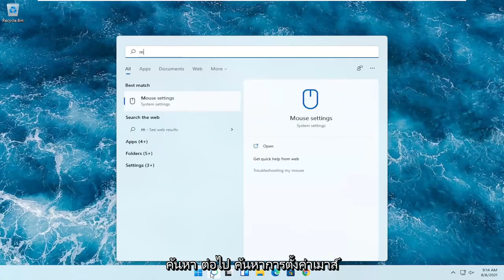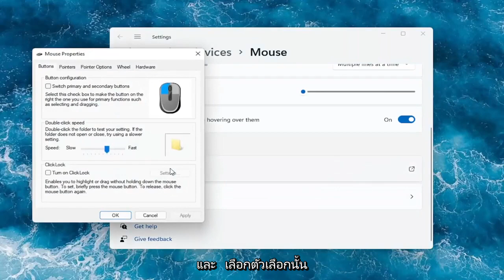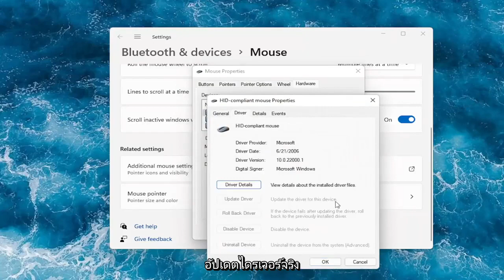วิธีปรับแต่งเมาส์ บน Windows 11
วิธีปรับการตั้งค่า DPI บนเมาส์ใน Windows 11

ต้องการทราบ DPI ของเมาส์ของคุณหรือไม่? ต่อไปนี้คือวิธีสองสามวิธีในการค้นหาความไวและปรับ

DPI (จุดต่อนิ้ว) วัดความไวของเมาส์ และจำเป็นต้องมี DPI ของเมาส์ที่เหมาะสมบนคอมพิวเตอร์ของคุณ โดยเฉพาะอย่างยิ่งสำหรับการเล่นเกมหรือการแก้ไขภาพ ดังนั้นจึงจำเป็นต้องเปลี่ยน DPI ของเมาส์หรือปรับ DPI ของเมาส์เป็นระยะๆ

เปลี่ยน dpi บนเมาส์ใด ๆ
เปลี่ยนเมาส์โลจิเทค dpi
เปลี่ยน dpi ง่าย ๆ
เปลี่ยนเมาส์เกมมิ่ง dpi
วิธีเปลี่ยน dpi บนเมาส์
เปลี่ยน dpi Logitech m511
เปลี่ยน dpi Logitech g305
เปลี่ยนเมาส์ dpi
เปลี่ยนเมาส์ dpi windows 11
เปลี่ยน dpi บนเมาส์
เปลี่ยนการตั้งค่า dpi windows 11
เปลี่ยน dpi windows 11
เปลี่ยน dpi windows 11 mouse